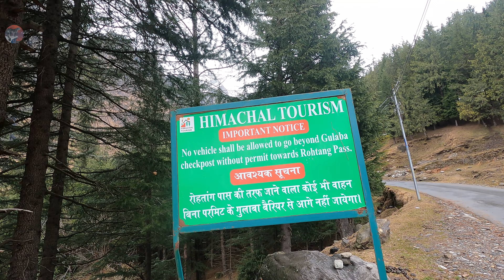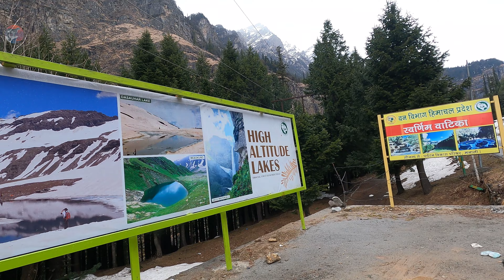मनाली से कोठी गांव का सफर | Kullu's last village on rohtang pass highway | Himachal Pradesh, India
Kothi is located in kullu district of himachal pradesh, approximately 14 kilometers from Manali at an altitude of 2500 meters above sea level. It is Kullu's last village on rohtang pass highway.